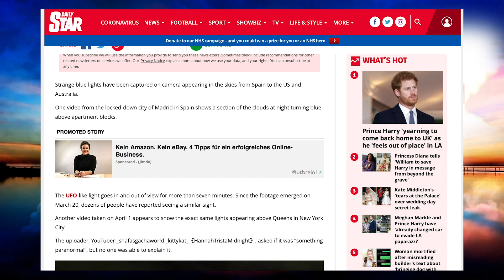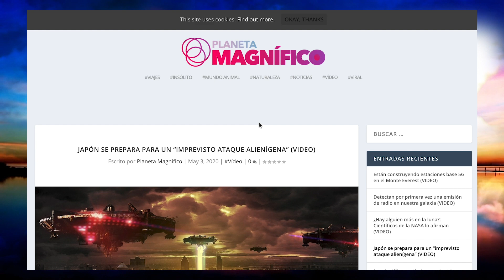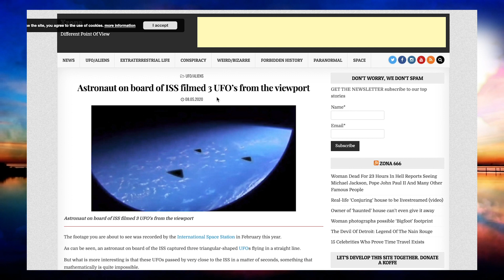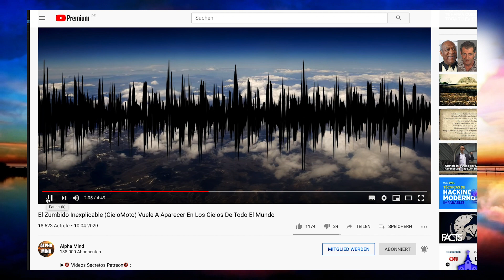Alex spricht über den Lockdown 2020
In diesem Video rede ich über die starke Zunahme der UFO und RD Sichtungen Weltweit. Gleichzeitig werden starke tiefe Töne aus der Atmosphere gehört, selbst ich und meine Mutter in Bad Bentheim haben diese Geräusche oder Töne gehört. Ich bespreche die möglichen Aufstände und mögliche Weltwende. Es wütet einen Galaktischen Krieg dort oben! Lass uns beten und hoffen dass wir dies alles gut überstehen. Ave!

1) Blaue Lichter werden überall am Himmel beobachtet.

3) Pentagono:
RTL

4) Japan ET Invasion Protokoll.

Japan bereitet nach der Veröffentlichung der kürzlich vom Pentagon veröffentlichten UFO-Videos einen Notfallplan für einen eventuellen Angriff durch Außerirdische vor.

U.S. Navy bestätigt drei UFO-Begegnungen

80% meiner deutschen Videos wurden in über 30 Ländern zensiert. Oder benutzen Sie ein VPN oder den Opera Browser mit eingebautem VPN, dann können Sie alle meine gesperrten Videos sehen!

Meine Bankverbindung:
Sparkasse Harburg-Buxtehude
Alexander Kern
IBAN: EN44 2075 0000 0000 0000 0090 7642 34
BIC: NOLADE21HAM Trek Memory Alpha: